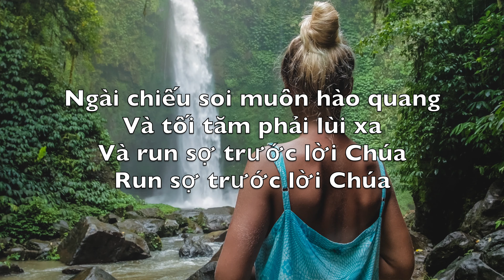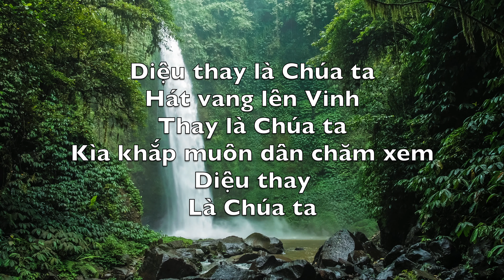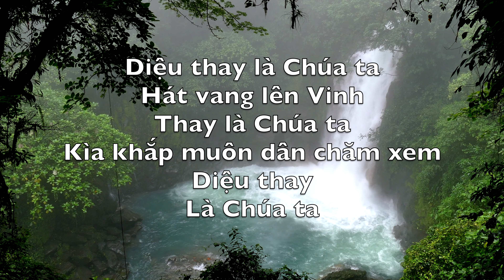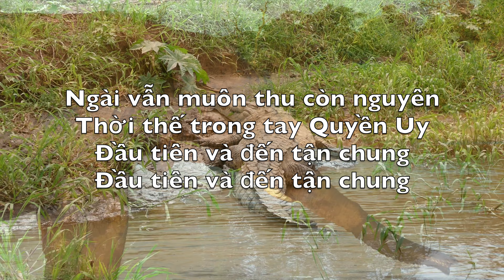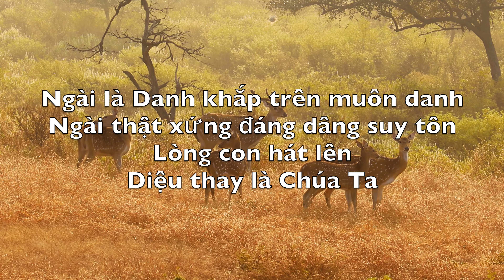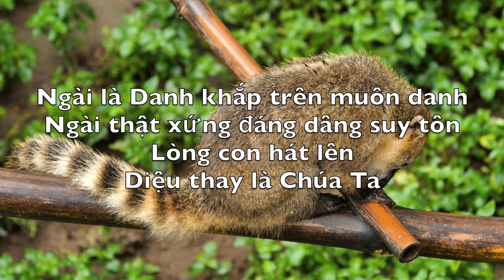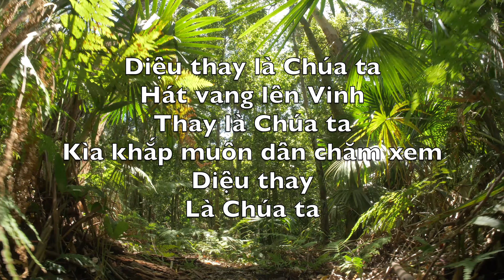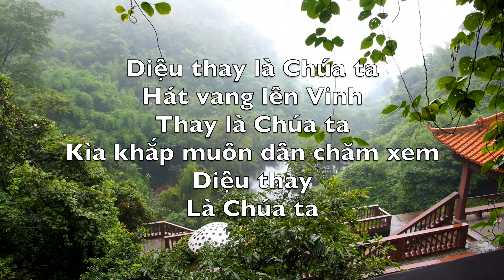Diệu Thay Là Chúa Ta (How Great Is Our God) - Karaoke Soprano Saxophone Nhạc Cụ Tomlin V2 ViP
Vinh hiển thay Vua quyền uy
Đấng trên ngôi diệu vinh
Kìa muôn tạo vật mừng vui
Muôn tạo vật mừng vui

Ngài chiếu soi muôn hào quang
Và tối tăm phải lùi xa
Và run sợ trước lời Chúa
Run sợ trước lời Chúa

Diệu thay là Chúa ta
Hát vang lên Vinh
Thay là Chúa ta
Kìa khắp muôn dân chăm xem
Diệu thay
Là Chúa ta

Ngài vẫn muôn thu còn nguyên
Thời thế trong tay Quyền Uy
Đầu tiên và đến tận chung

Ngài Đấng Ba Ngôi hiệp thông
Chúa Cha, Linh, và Con
Là Vua và Chiên Con Thánh

Diệu thay
Là Chúa ta

Ngài là Danh khắp trên muôn danh
Ngài thật xứng đáng dâng suy tôn
Lòng con hát lên

Diệu thay
Là Chúa ta